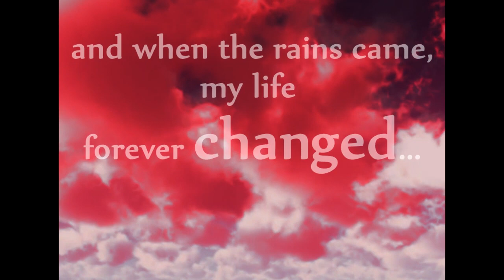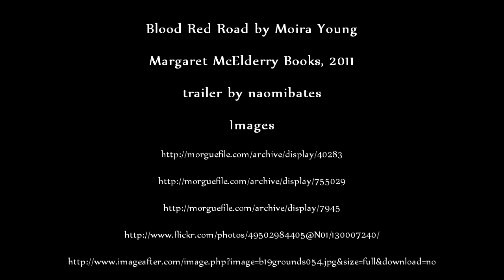Blood Red Road by Moira Young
a dystopian YA book trailer